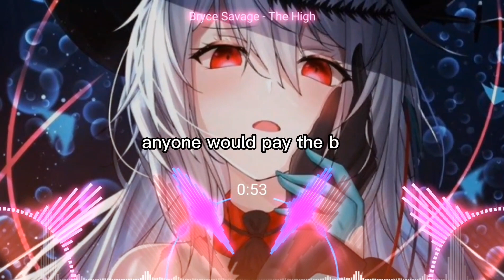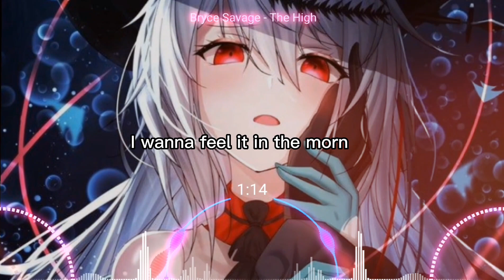(Nightcore) The High(By.Bryce Savage)(Lyrics)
☆Song: The High

☆Artist(s) Bryce Savage

☆ATTENTION★:

The credints go to the respected owners. This is purely a fan-made and will not be used for profit or illegal sharing!

Non-profit, educational or personal use tips the balance in favor of fair use If you are the producer or owner of this song and you want it to be removed, then let me know and I will remove it.